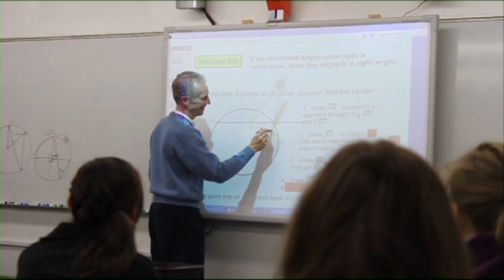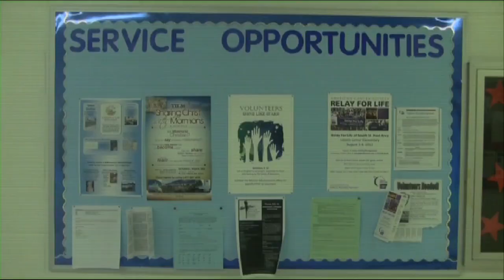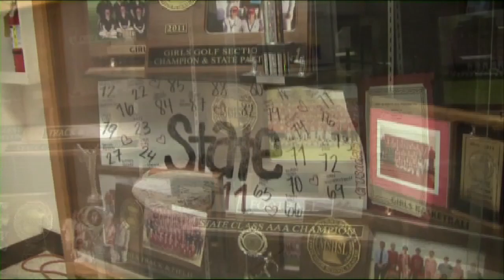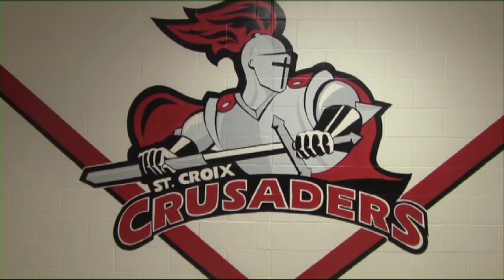St. Croix, Grades 6-12, The Global Leader in Christian Education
The Global Leader in Christian Education